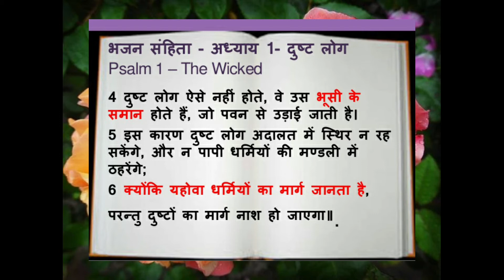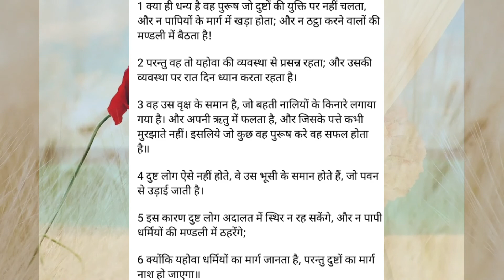भजन संहिता - 1 in हिन्दी नया जीवन यीशु मसीह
Thank you Jesus for everything
In this video you will see very important psalm 1.
Psalm - 1 in हिन्दी

यह भजन संहिता की पुस्तक की bible study की series है
आप सभी आशीष को प्राप्त करने पाएँ